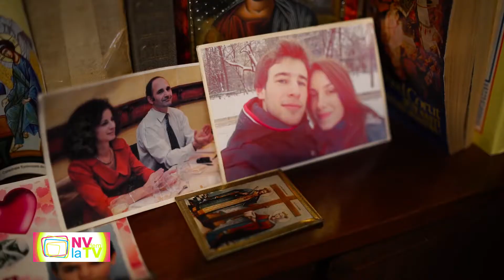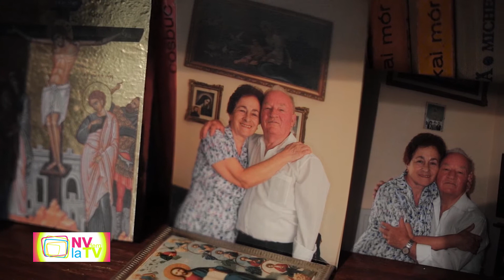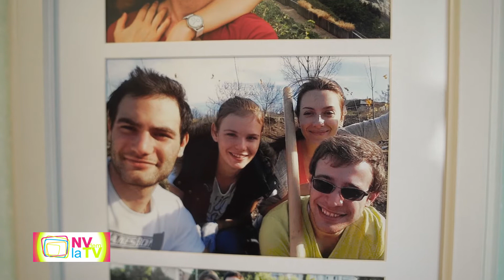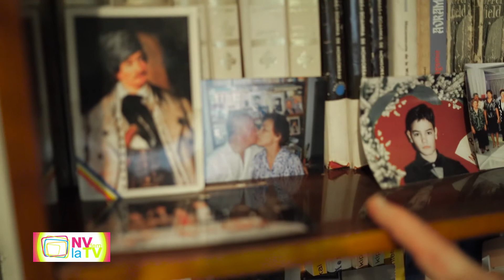Ardelean Petru NVdem la TV(Raluca Jofi)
Ardelean Petru NVdem la TV(Raluca Jofi)2020